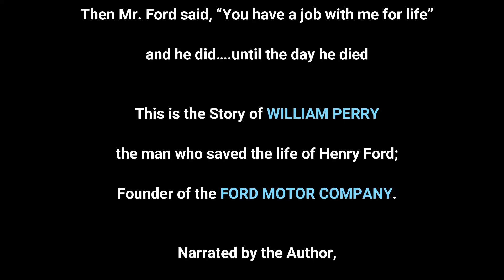TIMBERLAND - INTRODUCTION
A man came up behind Henry Ford with an axe and was going to kill him and William Perry grabbed the axe out of the man's hand and then Mr. Ford said, "You  have a job with me for life.
          ...and he did, until the day he died."

'TIMBERLAND' is the story of William Perry the man who saved the life of Henry Ford;
Founder of the Ford Motor Company.

This Exclusive Audiobook is Narrated by the Author Allen E. Walls

William Perry‘s friendship had a significant influence on Henry Ford and the hiring of African-Americans at the Ford motor company.

In later years, Henry use the metaphor of having shared a cross cut saw with William Perry, to explain his belief that African-Americans and whites should work together in harmony, with the colored man sawing at one end of the log and the white man at the other.

A 1919 Ford motor company policy statement and the views of Henry Ford Senior and son, Edsel Ford:

“We have learned to appreciate men as men and to forget the discrimination of color, race, country, religion, fraternal orders and everything else outside of human qualities and energy.”

All rights reserved no part of this audiobook may be reproduced in any form about any electronic or mechanical means, including information storage and retrieval systems, except for review, without permission in writing from the publisher.
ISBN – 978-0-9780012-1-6